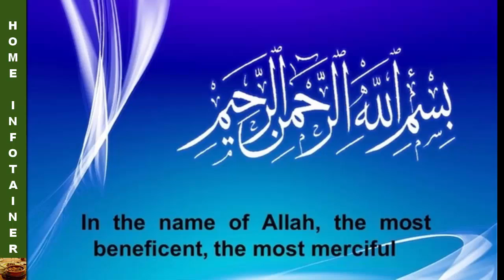Biscuit Custard Pudding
I always try to upload easy, affordable, healthy and Tasty Recipes for the respected Viewer.
For detailed Written Ingredients and Method, please visit our web page;
Channel Recipes are also available on Channel's Facebook Page (Link given below)